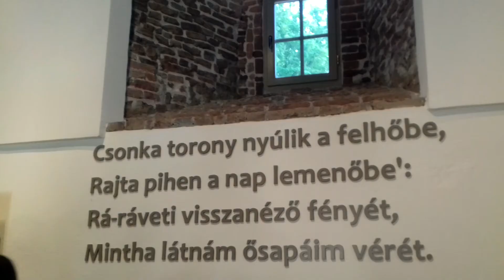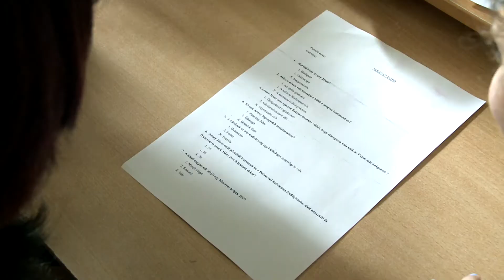Ismét megnyerte a Határtalanul pályázatot a Hugonnai Vilma Általános Iskola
Idén 19 hetedik osztályos tanuló utazhatott el Erdélybe a Határtalanul program keretében.